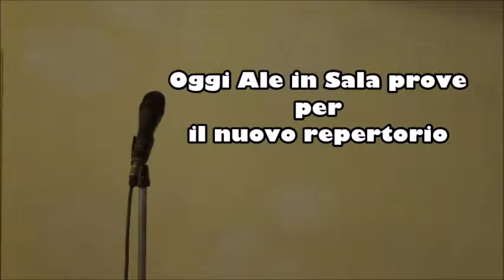Home Cover Edit Alessio Del Freo in Sala Prove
Home è una canzone del cantante jazz canadese Michael Bublé estratto dal suo album It's Time. Il brano scritto da Bublè stesso insieme a Alan Chang e Amy Foster-Gillies, è stato uno dei suoi maggiori successi nel mondo. "Home" è stata utilizzata nella colonna sonora del film The Wedding Date - L'amore ha il suo prezzo.

Nel 2007 la boy band dei Westlife ne hanno fatto una cover, mentre una nuova versione country è stata registrata da Blake Shelton nel 2008.

Qui riproposta come Cover Edit live.